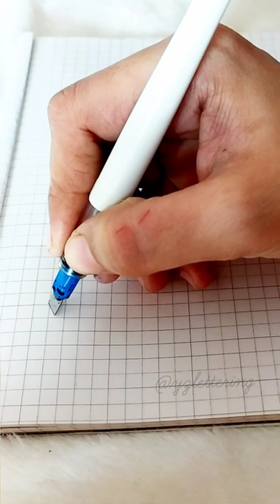Gothic Calligraphy Tutorial